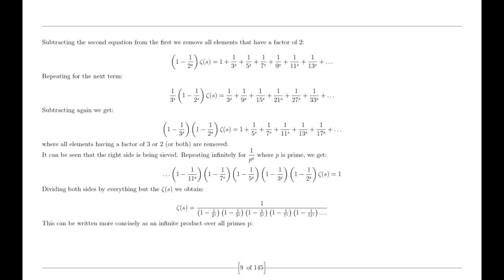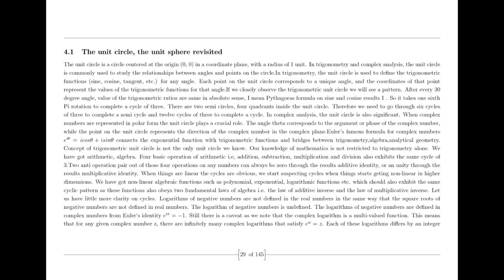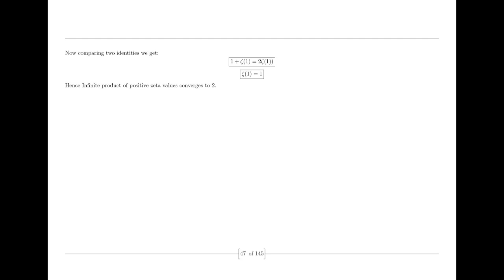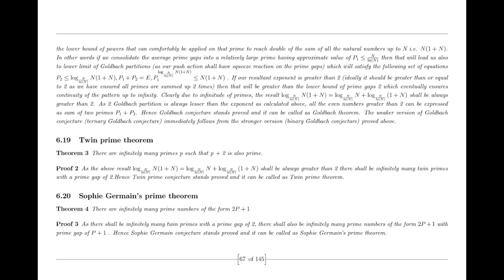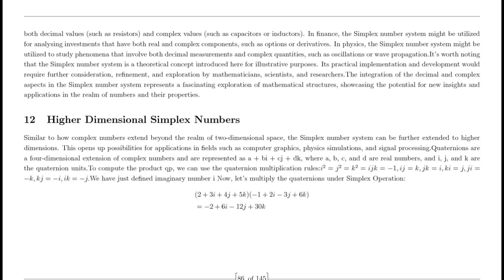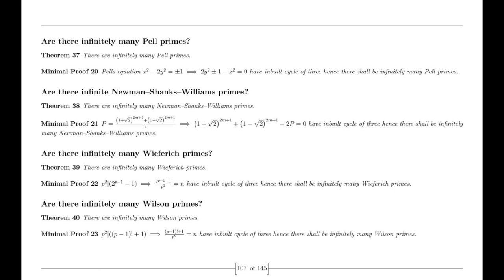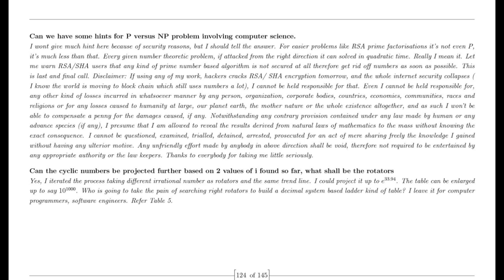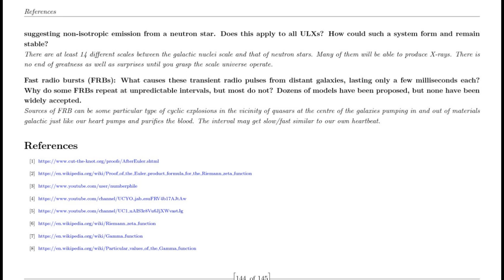Random Guy Ravi proves Riemann Hypothesis